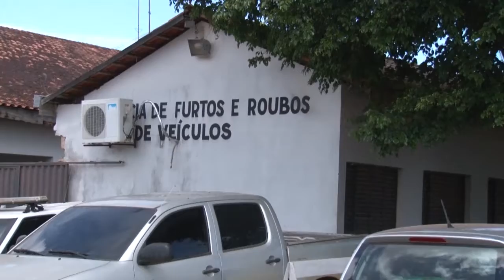Policiais denunciam precariedade dos locais de trabalho e exigem mudanças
Com apoio de PMs, civis foram às ruas de Porto Velho